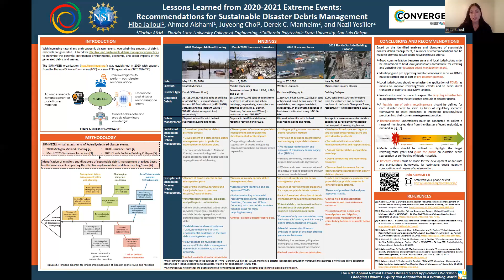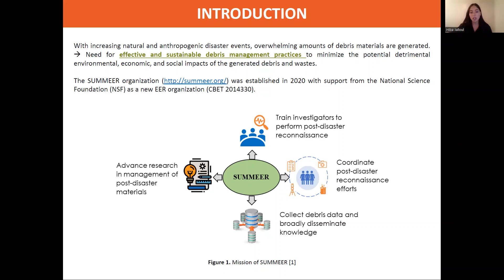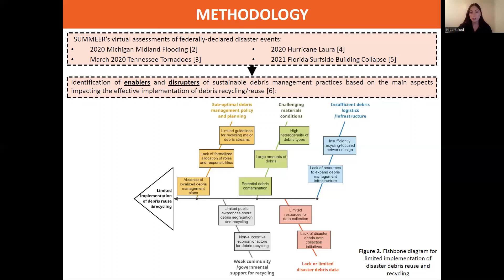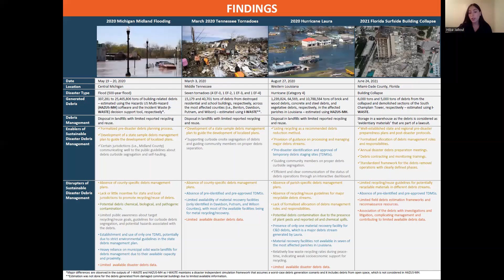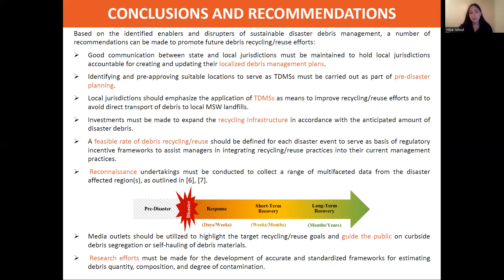Lessons Learned from 2020-2021 Extreme Events: Recommendations for Sustainable Debris Management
This presentation was given at the 47th Annual Natural Hazards Research and Applications Workshop - Changing Climates: Equity and Adaptation in a Warming World
Video presentation by Hiba Jalloul